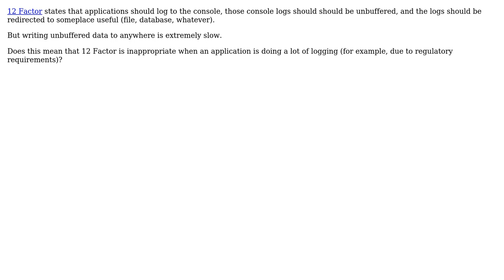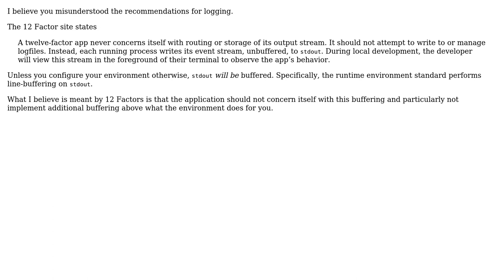Software Engineering: Is console logging inappropriate for chatty applications?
With thanks & praise to God, and with thanks to the many people who have made this project possible! | Content (except music & images) licensed under CC BY-SA | Music | Images & others | With thanks to user Thomas Johnson user Bart van Ingen Schenau and the Stack Exchange Network Trademarks are property of their respective owners. You are responsible for your own actions.